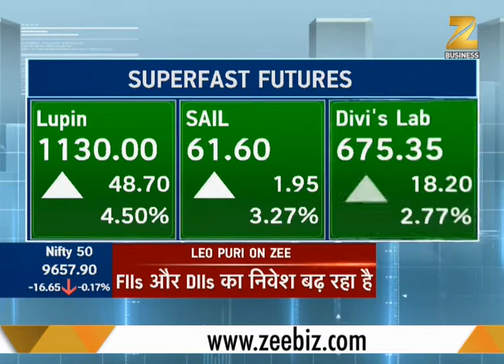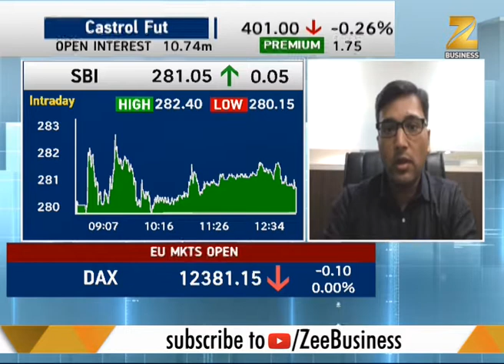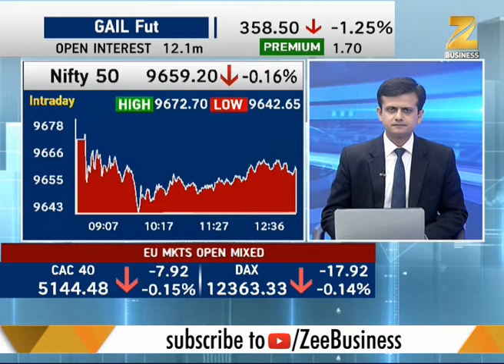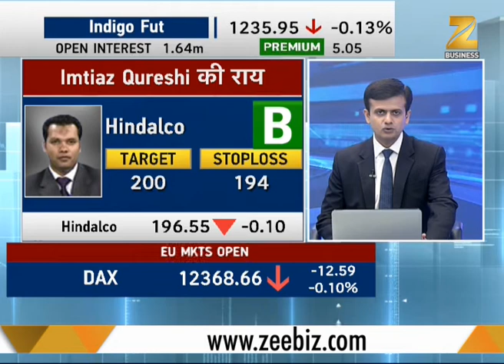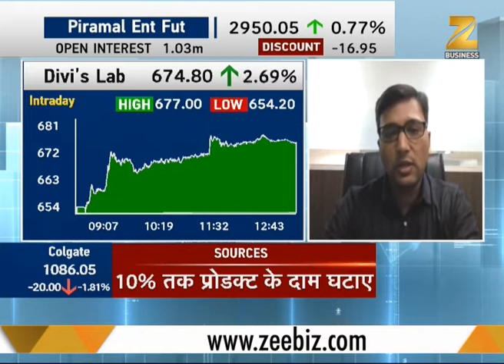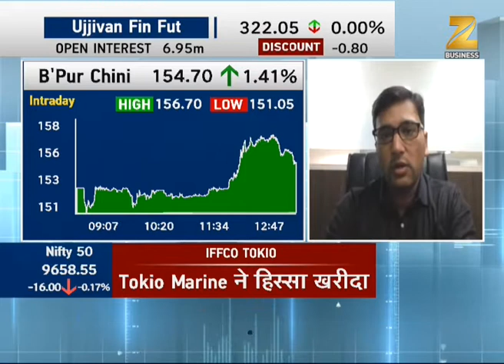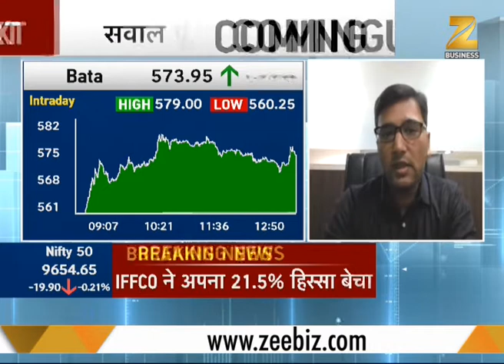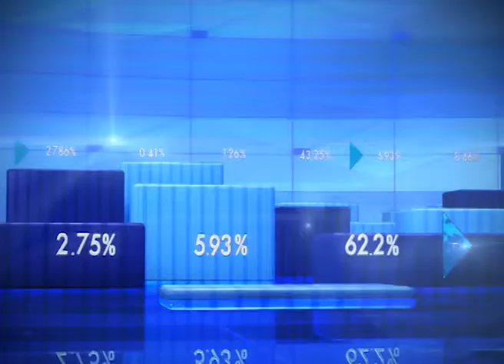Nifty and Sensex experience slight fall; Pharma sector surges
Nifty and Sensex have experienced slight fall in the market on the last trading of the week. However, Pharma sector is trading quite well.